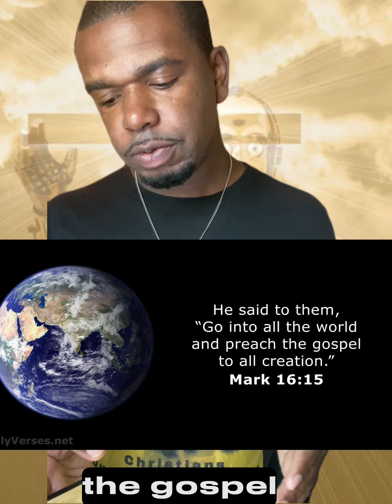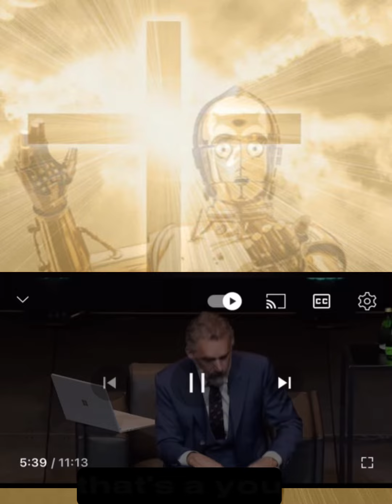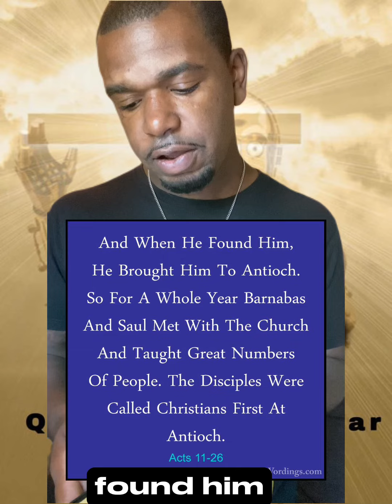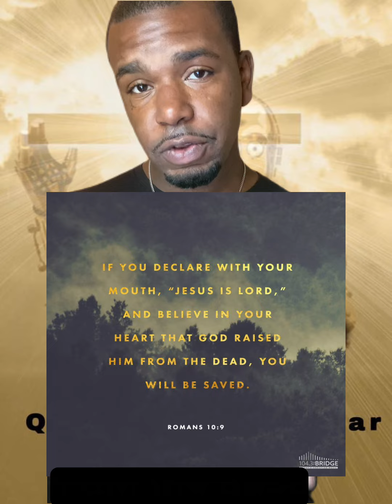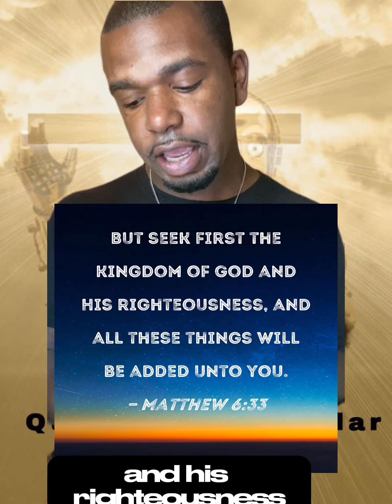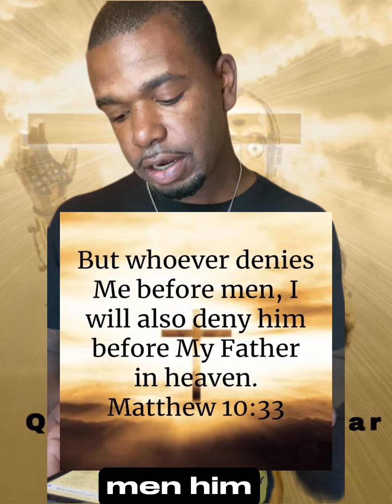Correcting Jordan Peterson’s theology